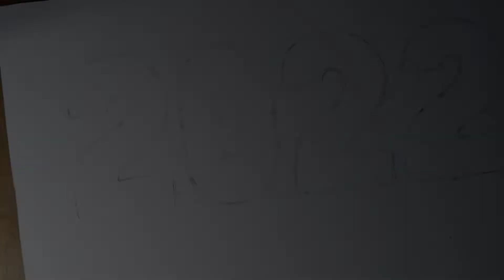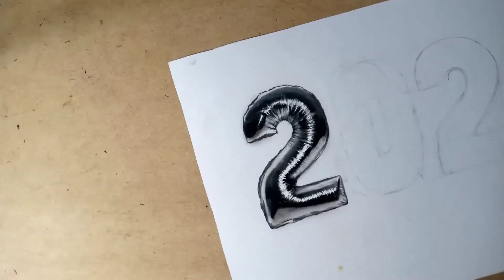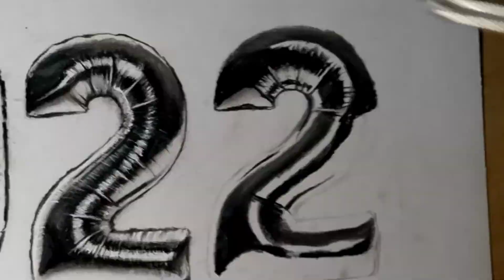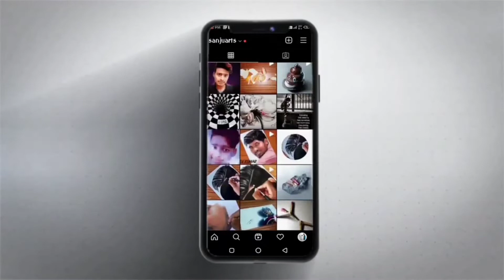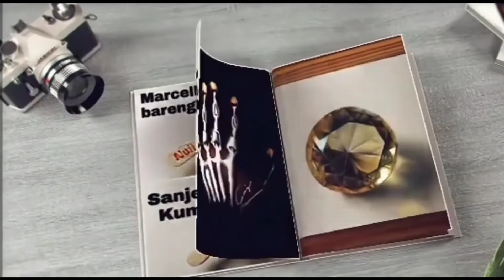Drawing realistic 2022 silver balloons